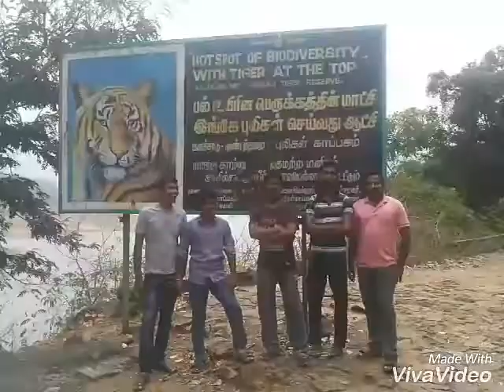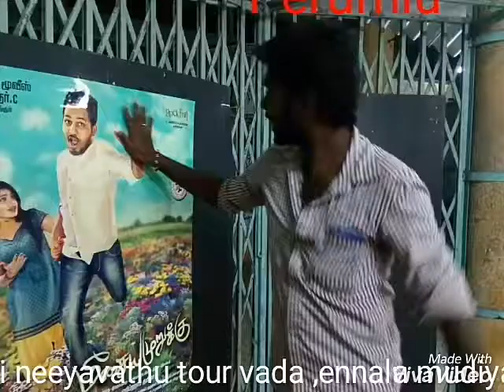anandtvl school frds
கடந்த ஒரு வருட நினைவுகள்